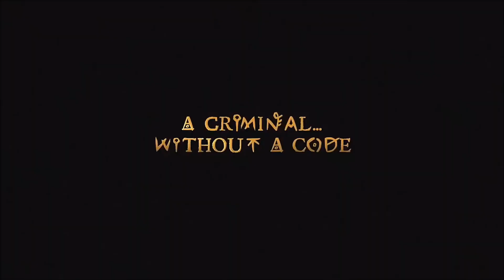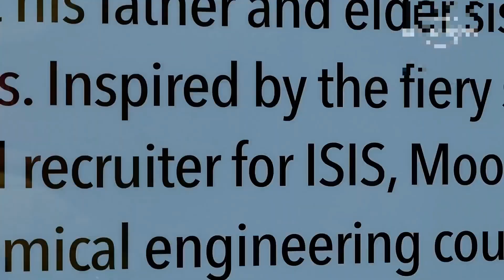Top Best Web Series To Watch In These Days With Their Download links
Hello guys today I am going to show you the best Web series Unki Download links ke Sath:)

No. 8
You Can Watch all Episodes free With TVF

NO. 7

No. 6

No. 5

No. 4
All Episodes Download links 👇

No. 3

No. 2

NO. 1

Toh Guys Yahi Thi Wo Web Series Jo Ki Maine  Iss List Me Add Ki Hai

Video is educational purposes only. Copyright Disclaimer Under section 107 of copyright Act 1976,allowance is made for "Fair use" for purposes such as criticsim,comment,news reporting,Teaching,scholarship and  research.Fair use is a use permitted by copyright statue that might otherwise infringing.